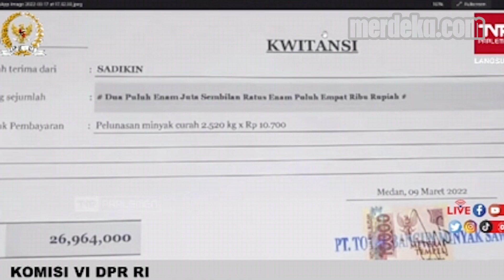Lagi Rapat di DPR, Mendag Terima Laporan Mafia Minyak Goreng Digulung Polisi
MERDEKA.COM - ANGGOTA KOMISI VI ANDRE ROSIADE MENYEBUT PEMERINTAH KALAH. DALAM MENANGANI MASALAH MINYAK GORENG. HAL ITU DISAMPAIKAN DALAM RAPAT DENGAN MENDAG M LUTFI.